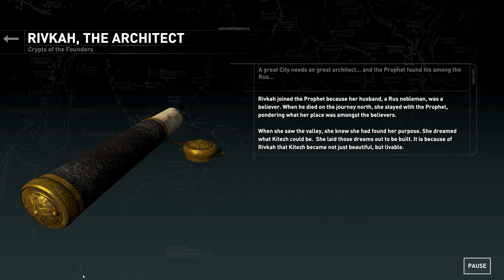Rise of the Tomb Raider - Bonus Part 2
Yeah let's just slide this cool as a cucumber 3 hour long video out. No, I have no chill.

It's map completion of the Geothermal Valley time!